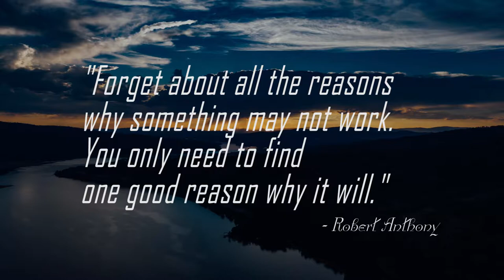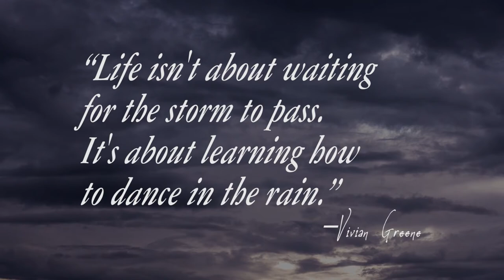Forget All Reasons Why It Won't Work | Motivational Video (Darren Hardy) w/ uploaded subtitles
FORGET ALL REASONS WHY IT WON'T WORK AND FOCUS ON ALL REASONS WHY IT WILLl | Motivational Video (Darren Hardy)

Most of us find all the negative reasons why we won't reach our goals. Sometimes, we are dumb enough to list them all when we only need one to not take action.

All mistakes/failures take us closer to our goals so don't be afraid to fail.
Put in all the work with all you've got. Learn to dance in the rain when others are too afraid to get wet.

Quote of the day:
“Life isn't about waiting for the storm to pass. It's about learning how to dance in the rain.” —Vivian Greene

Stay inspired!

Credits to all footage makers from Pexels / Artgrid

Kelly Lacy
Omri Ohana
Hans Peter Schepp
Thomas Gellert
Yigal Ohanna
Clip by Simon Wittrup
Jakub Klawikowski
Dan Ludeman
Taryn Elliott
Danil Rudenko
MXR Productions
Nehara Malkin
Brad Day
Simon Wittrup
Ross Hillier
MXR Productions
Josh Etheridge Films
Lay-Z Owl

Photo by Aleksandar Pasaric from Pexels
Videos Source: